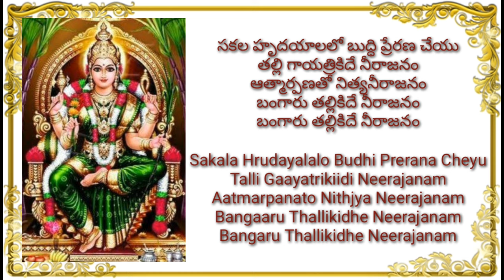Sri Chakra Puramandu, telugu lyrics, english lyrics, శ్రీ చక్రపురమందు, Ammavari Mangala harathi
Mangala harathi song

Please click here for more bhakthi songs and Mangala harathulu.

Please click here for more Ammavari songs

మన సాంప్రదాయ మంగళ హారతులు, భక్తి పాటలు అందరికి అందుబాటులో ఉండాలనే ఆశయంతో నాకు తెలిసిన వాటిని మీ ముందు ఉంచుతున్నాను. సహృదయంతో, మీ సహాయ, సహకారాలు అందించి, ఆదరిస్తారని ఆశిస్తున్నాను.

ధన్యవాదములు 🙏

భార్గవి పసుపులేటి

Please keep supporting me with your valuable likes and comments.

Bhargavi Pasupuleti